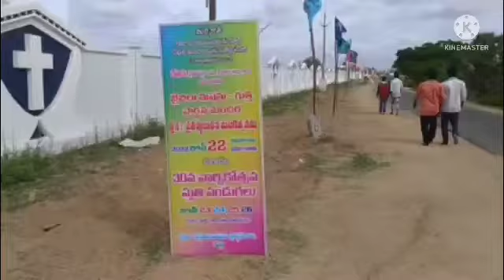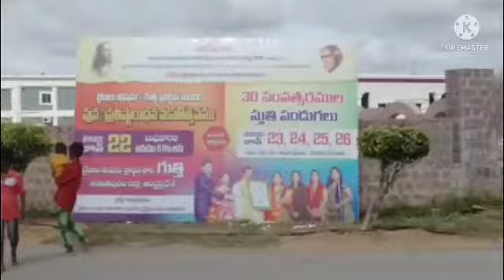LARGEST CHURCH IN THE WORLD _ GOOTY SHALA/ Part _ 1 / God Love"s Us